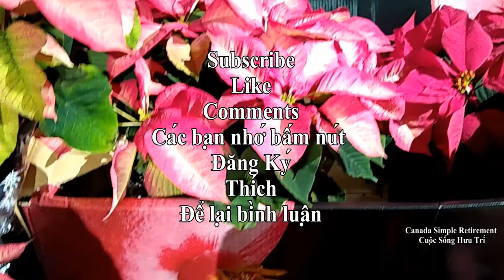Osmo Mobile 3: 🇨🇦A Day Before X-Mas🎄/ Ngày Trước Lễ Giáng Sinh 2019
A day before X-Mas day we strolling around and drop by grocery store buy some last minutes shopping.
Merry X-Mas
Trước ngày Giáng Sinh tụi mình đi dạo và ghé vào chợ mua vài món cần thiết cho nấu thức ăn
cho ngày mai Giáng Sinh.
Cám ơn các bạn đã ghé xem.